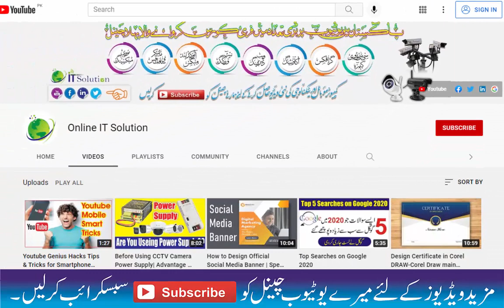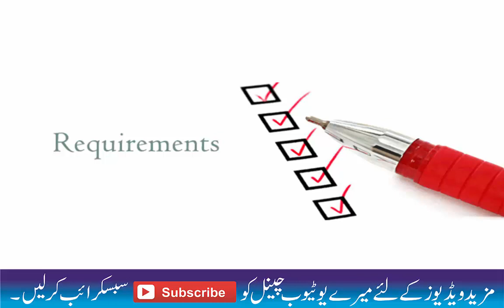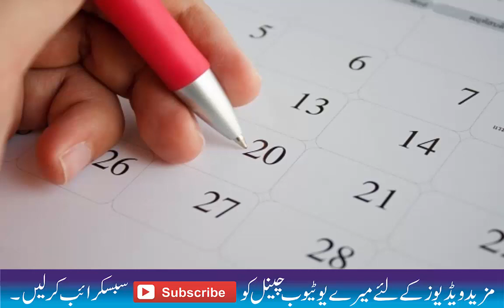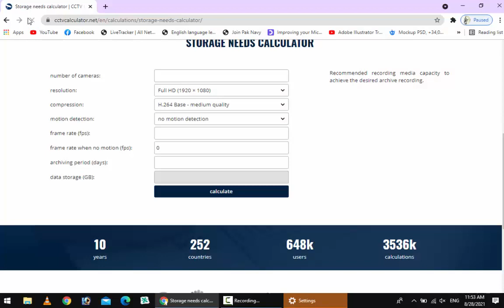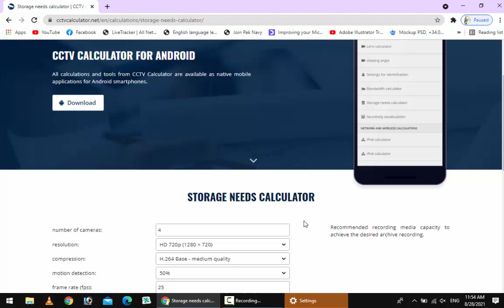How Many Days CCTV Recording Save in a DVR| Recording calculator| Online IT Solution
In this video I will tell you the maximum number of days a recording backup of CCTV cameras can be made in DVR.How Many Days CCTV Recording Save in a DVR etc.
In this Video I Discuses About:
1. How many recording backup can be create in DVR?,
2 .How many recordings can be saved in DVR?
3. How many days cctv recording is kept
4. cctv camera recording time calculator